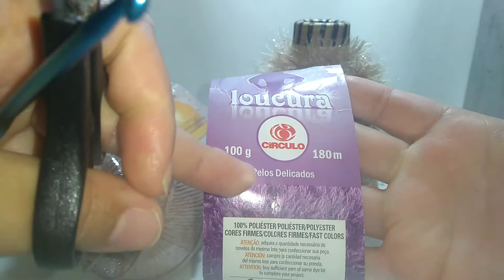Linda gola passo a passo 💕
Olá meninas e meninos tudo bem com vocês espero que sim venha conferir o vídeo 😘